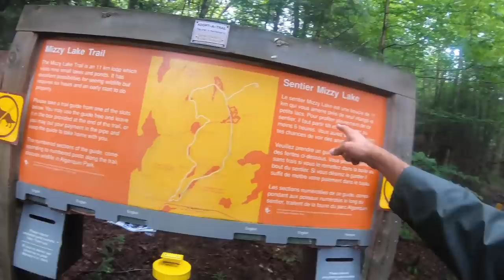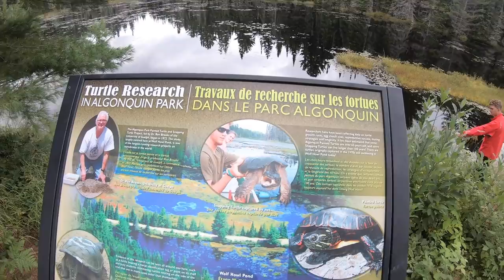Virtual Field Trip // Hiking In Algonquin Park // Looking For Beavers // French For Kids & Beginners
Salut tout le monde! It's time for another Virtual Field Trip / Outdoor Learning adventure and this time we're going camping and hiking in Algonquin Park! Come check out a cool yurt, hike some amazing trails, and go on the hunt for BEAVERS!

where you can now get some cool merch like a sticker or a T-shirt! I TRULY appreciate any support you're willing & able to provide! 😻 MEOWCI!

In this Virtual Field Trip // Hiking In Algonquin Park // Looking For Beavers // French For Kids & Beginners video, we take a trip up to Northern Ontario to camp and hike in Algonquin Park. We start off checking out the yurt and Monsieur Steve's camping grounds and learn some fun facts about beavers. Then, we drive to Mizzy Lake Trail and begin our very muddy adventure on the search for BEAVERS! We see lots of cool stuff and learn all sorts of cool things!

0:00 Start/Introduction/Social Media
1:55 Check out the yurt and camp grounds
4:30 Interesting facts about beavers
5:38 Head off to Mizzy Lake Trail and begin our hiking adventure!
7:53 Monsieur Steve almost falls down!
8:15 We find a waterfall
10:29 Leaves changing colour in August???
11:39 Learn about importance of roots for trees
17:24 Turtles?!?
20:12 BEARS?!? ;)
22:20 YAY!!! We made it!

This video is great for kids in the all French programs (French Immersion to French Core) as it's mostly French. I'm also a French Immersion teacher following the Ontario Curriculum doing my best to make learning French fun for beginners and kids!

It's also the perfect kids rainy day video / nature in French for kids video!